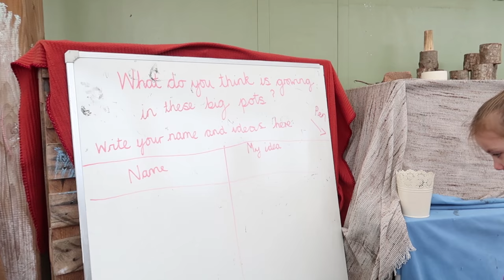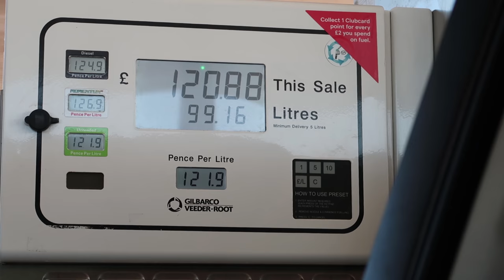SPRING HEATWAVE IN THE UK | WEEKLY ADVENTURES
TEMPERATURES SOARED TO 27/28 DEGREES THIS WEEK AND I ABSOLUTELY LOVED LIFE!